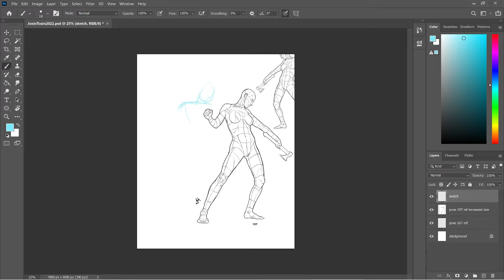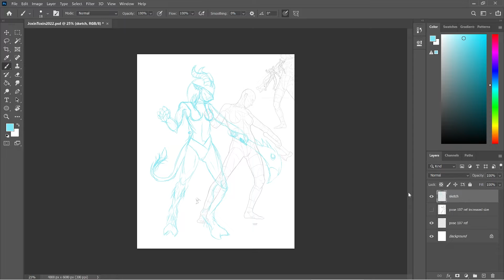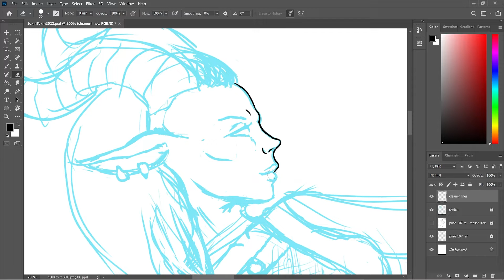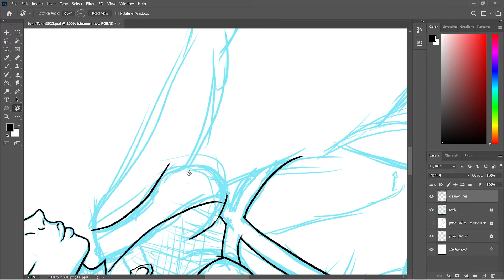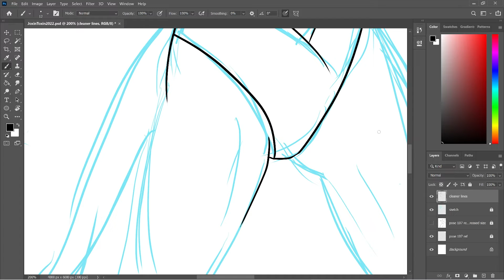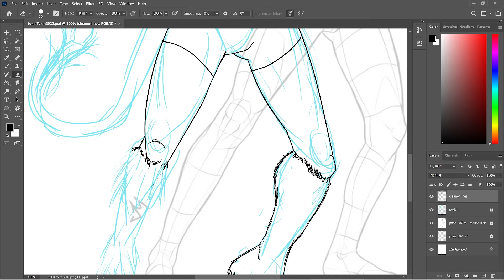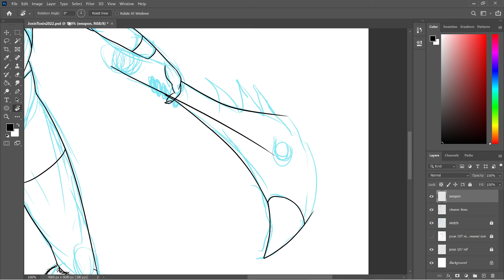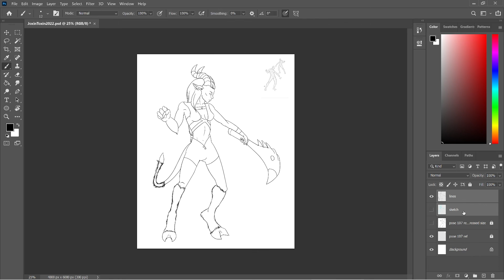Joxin Toxin - Full Length Line Art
Character:
Joxin Toxin the Toxic Maiden. A Demoness who likes to kick ass, give sass, etc. Not pictured, she also transforms into a dragon or demonic cat at will.

Pose Information:
Poses for Artists Volume 6 Page 107

Chapters:
0:00 Intro
0:14 Pose and Character Information
0:47 Rough Sketch
14:19 Some Sketch Clean Up
22:09 Line Art
1:02:04 Important Leg Fix
1:03:09 Line Art Continued
1:18:32 Horn Hax
1:21:02 Cleaning Up Layers and Lines
1:23:19 Comparing
1:23:43 Outro Bit

1. Koven - Numb
2. Laszlo - Feels Like Love
3. Keepsake, WRLD - Wishful Thinking
4. YUAN, Haneri, Hoaprox- Saviour
5. Grabbitz - Here With You Now
6. Duumu - Recovery
7. Grabbitz - Way Too Deep
8. SLANDER, Kayzo, Dylan Matthew - Without You
9. Bossfight - No Sleep
10. Koven - Everything
11. Pegboard Nerds, Jonny Graves - Just Like That
12. Vicetone, D. Brown - What I've Waited For
13. Cressida - Human Imperfection

Some of the songs are repeated during the video.